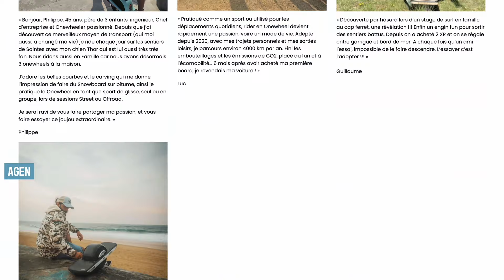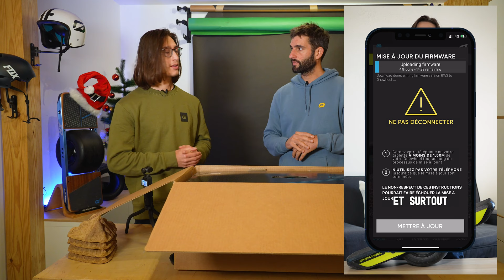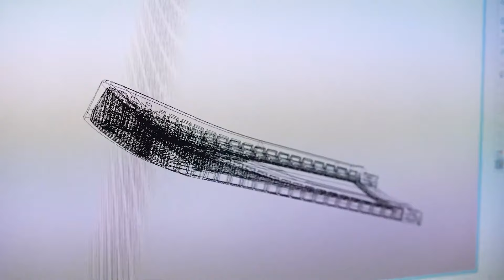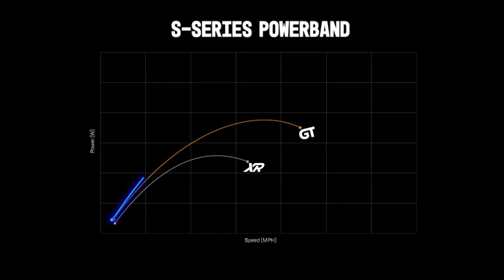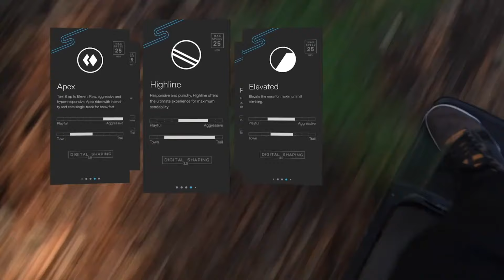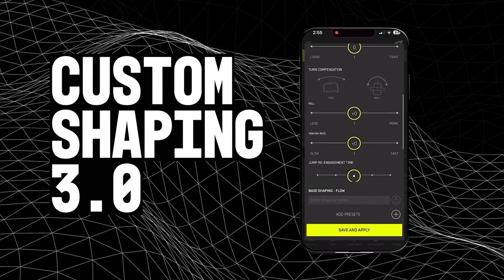Unboxing du Onewheel GT S-Series ! 🔥 (enfin en France)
Hello les riders ! 👋🏻

Aujourd'hui, on est de retour pour vous présenter le tout nouveau bijoux de chez Futur Motion ! Le Onewheel GT S-Series ⚡️

Enjoy & Bon ride ! 😉🤟🏻

Si cette vidéo t'as plu, n'hésites pas à nous le faire savoir en commentaire ! 😉

RIDE ON AVEC NOUS !